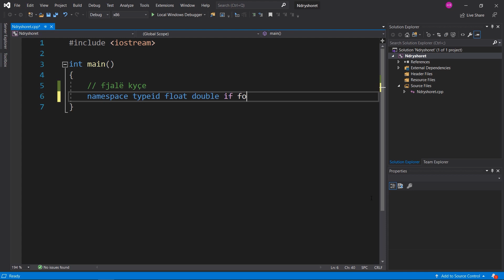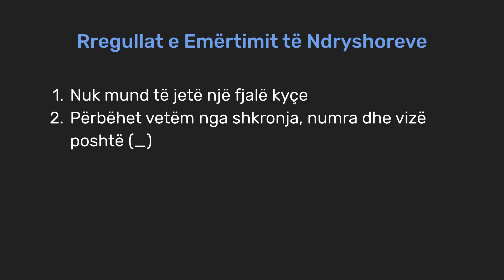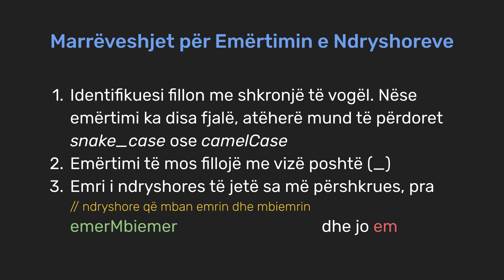Fjalët Kyçe dhe Identifikuesit | Bazat e Gjuhës | C++ | Programim | Informatikë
Leksion ku ju tregoj se çfarë janë fjalët kyçe dhe si duhet t'i emërtojmë ndryshoret.